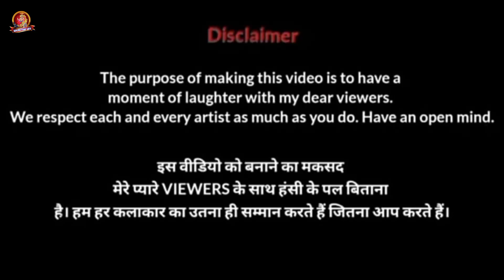Arabic Kuthu - Meme Drawing Video Song | Vijaya, Halamithi Habibo | Sanjeeb Funny Arts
funnyvideo sanjeeb funny arts#cartoon#meme

Hello sir
I am sanjeeb artist welcome to my sanjeeb funny arts YouTube channel.
For YouTube I Will Make Funny Drawing Meme On Different Types Of Videos.
This is not hate video. Just for entertainment to have a moment of laughter with our viwers.
I never have any intention to hurt anyone's feeling  .
So kindly request you all not to spread out hate.
Cartoon video
Hindi song
Funny memes
Funny trailer video
Rosting videos
Trending songs